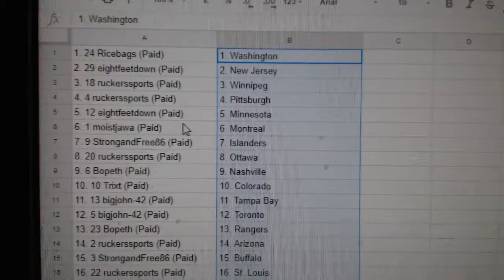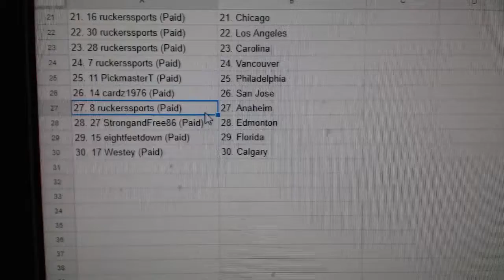Team Randoms - C&C GB #8444